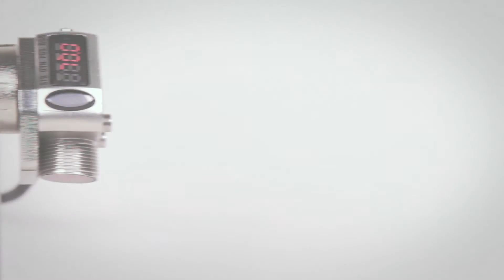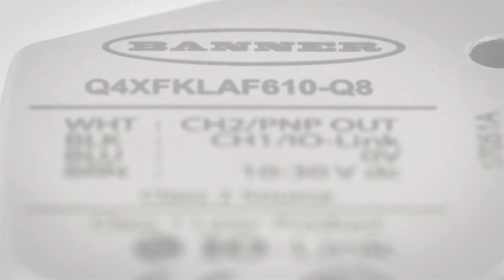Banner Q4X Versatile, Rugged Laser Distance Sensor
The Q4X laser measurement sensor is versatile making it perfect for food & beverage, automotive, pharmaceutical and many other applications. With best-in-class excess gain, bipolar PNP and NPN outputs, a reliable 25 to 610 mm detection range and superior ambient light immunity, the Q4X can solve even the most challenging distance-based, part-detection applications.